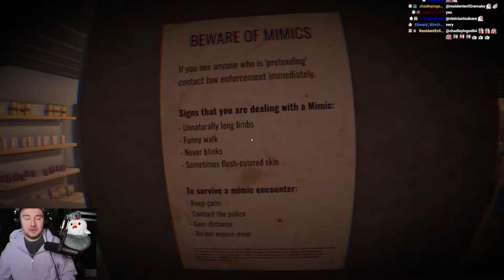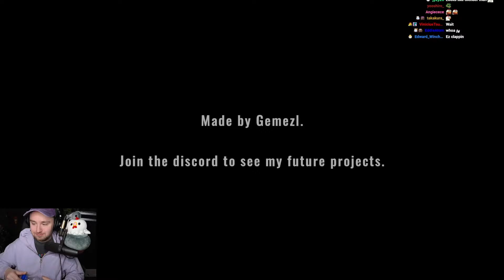Mimic Search || Bawkbasoup Plays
Bawkbasoup plays Mimic Search!